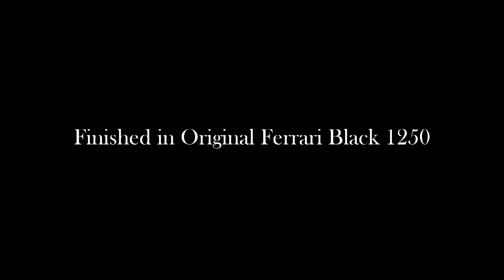BBR Models | 1999 Ferrari 360 Modena | Legend Model Cars Boutique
Legend Model Cars Boutique
- Official Collector Model Car Jeweller in Belgium -
Est. 2020

Legend Model Cars Boutique presents to you the 1999 Ferrari 360 Modena. Hand-crafted and detailed by BBR Models; officially licensed by Ferrari with complete certification and warranty.  This creation comes in 1/18 scale, finished in Black 1250 and this example is a limited edition, having only 24 examples in existence.

Follow Legend Model Cars Boutique